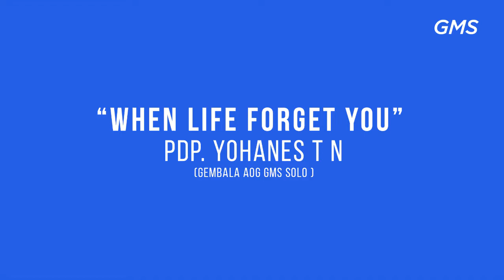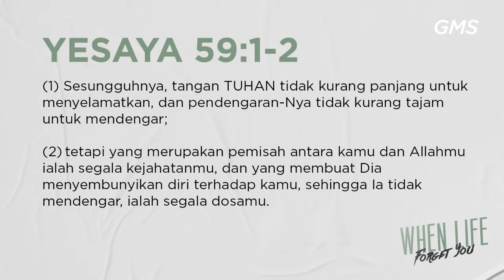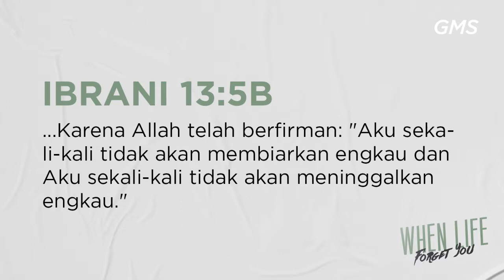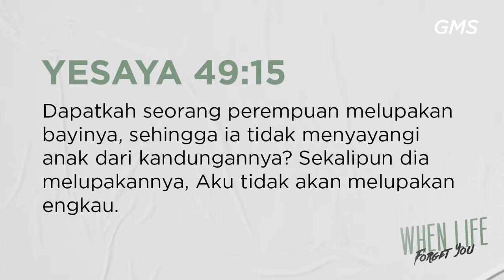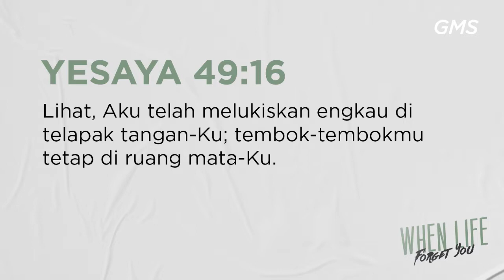GMS SOLO - When Life Forget You - Pdp Yohanes T N